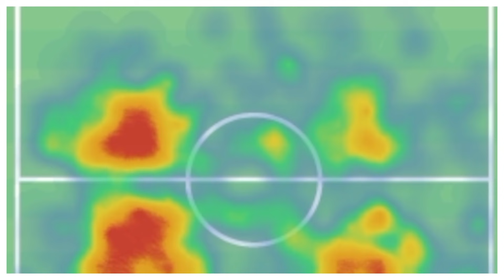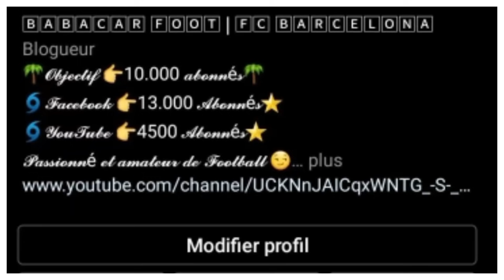VOICI MON ÉQUIPE TYPE POUR LA SAISON 2021/2022 DU FC BARCELONE (partie 1).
SALUT ET BIENVENUE DANS CETTE VIDÉO OÙ JE VOUS PARLE DE MON ÉQUIPE TYPE POUR LA SAISON 2021/2022 DU FC BARCELONE.
C'EST UN PROJET DE DEUX VIDÉOS ET VOICI LA PREMIÈRE.
DONC J'AI COMMENCÉ AVEC LE POSTE DE GARDIEN DE BUT ENSUITE LA DÉFENSE DANS LA SECONDE VIDÉO VOUS AUREZ L'ÉQUIPE COMPLÈTE.

Alors:
===》LIEN POUR INTEGRER LE GROUPE FACEBOOK FANS DU BARÇA:👇
Vous pouvez aussi me suivre sur mes réseaux:
===》LIEN DE LA PAGE: LE MEIILLEUR DU BARÇA:👇
VOUS POUVEZ AUSSI ME REJOINDRE SUR TIK TOK
Pour plus d'informations vous pouvez me contactez👇:
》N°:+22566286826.